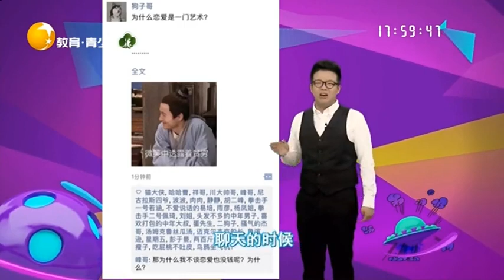看這小貓咪餓的有3分鐘沒吃飯了吧，幹飯速度一級快丨非常幽默